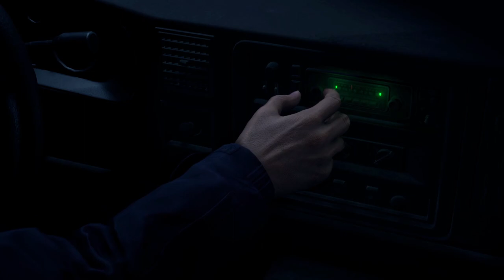Resident Evil 4 Remake Gameplay Walkthrough Part 1 - (Intro) Leon Kennedy